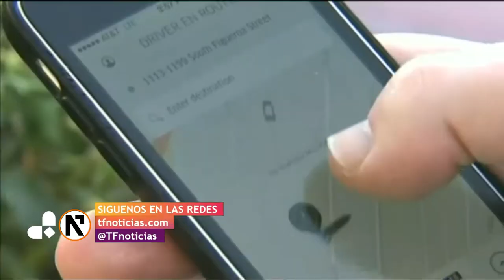España crea empleo, pero deficiente con contratos temporales